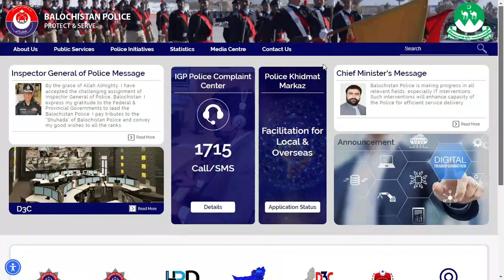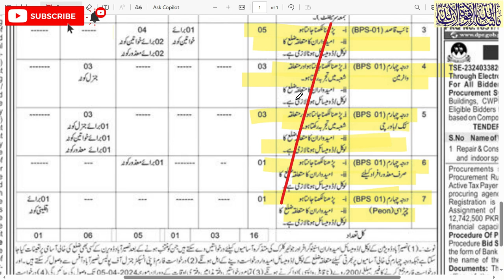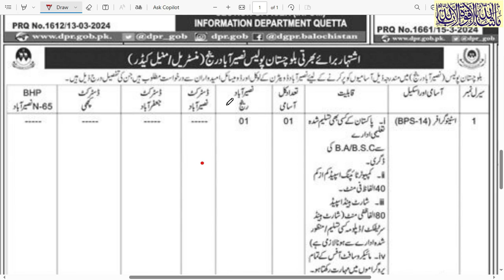Baluchistan police jobs | police New jobs | government jobs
Baluchistan police jobs
Baluchistan police jobs
jung newspaper today jobs page advertisement links 16/3/2024
1.  Videos about Latest Jobs In Pakistan
2.  Govt Jobs in Pakistan
3. Pakistan Army Jobs
4.  PAF Jobs
 5. NAVY Jobs
 6.  KPK Jobs
7.  Punjab Jobs
 8.  Police Jobs
 9.  NTS Jobs,
 10.  oil and gas jobs
11.  Matric Base Jobs,
12.  Teacher Jobs,
13.  Banking Jobs,
 14  .PAEC Jobs,
15.  Wapda jobs,
 16.  Islamabad Jobs,
17.  Federal Govt Jobs,  and all Urdu Newspaper Jobs,
18.  Today Govt Jobs,
19.  Today job vacancy,
20.  Today newspaper jobs,
21.  latest govt jobs in Pakistan,
22. Jobs in saudia arabia
23. Jobs in dubai
24. Jobs in europe
25.Job in out of country
26. Driver jobs
ALL JOBS UPDATE MY CHANNEL